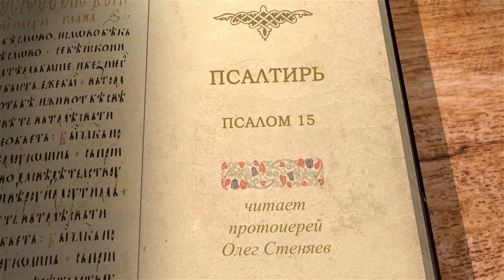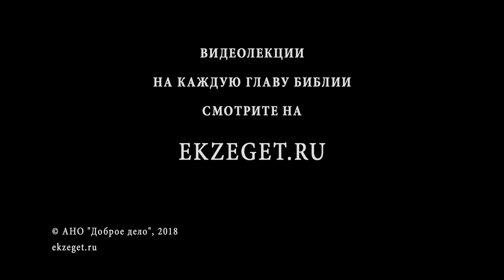Псалтирь. Псалом 15. Протоиерей Олег Стеняев. Библия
Псалом 15 в церковно-славянском переводе называется "столпописанием". Что значит это название? Давид молится Господу и исповедует, что Ему не нужны никакие дары от людей. Он благословляет Господа и Его святых и выражает презрение к тем, кто уклоняется к чужим богам. Окончание - самая известная часть этого псалма, которая цитируется в Деяниях Апостолов. Это мессианское пророчество. Давид говорит, что Господь не даст Святому Его увидеть истление. Но Давид умер и погребен, как говорит Апостол Петр, а Христос не видел истления, Сам не был оставлен Отцом во аде и вывел из ада души праведников, дал им полноту радостей.